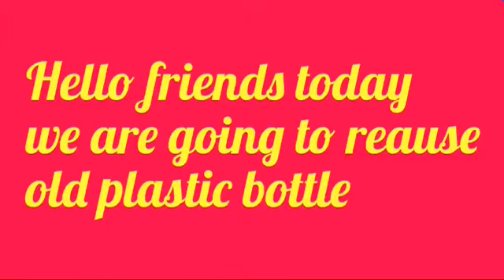Best reause idea old plastic bottle craft